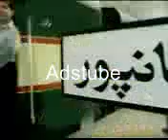Hajmola OLD Doordarshan ads new